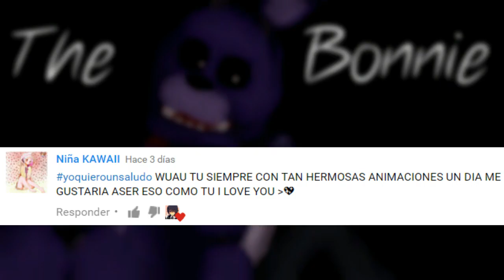【MMD || PV】 The Bonnie Song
(≧◡≦) Ponlo en HD antes de hacer cualquier otra cositah (≧◡≦)

Aqui les dejo otro video,pero esta vez de la cancion de Bonnie
tenia planeado subirlo antes pero...sali yo a meter la pata y elimine medio proyecto ya echo si haberlo guardado antes de salir del MMD! bueno..cosas que pasan. D':

Si quieres un saludo deja en el comentarios.

✿ ~Créditos~ ✿

✿ ~Original Song By:Groundbreaking~ ✿

✿ ~Edd00chan Model By:ShiroiShinokumi~ ✿

✿ ~Bonnie Model By:Mistery551~ ✿

✿ ~Bon Model By:Tσʏ cнιcα тнɛ cнιcκɛи~ ✿

✿ ~Animatronic Bonnie Model By:OscartheChinchilla~ ✿

✿ ~Animation By:【MMD】 Rosa~ ✿ (Me) ;3

✿ ~Bye!~ ✿